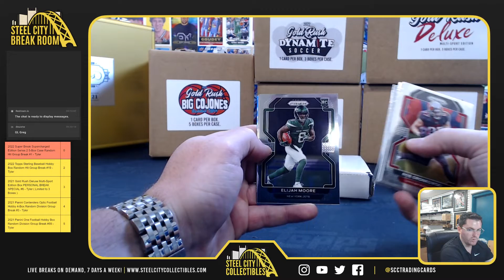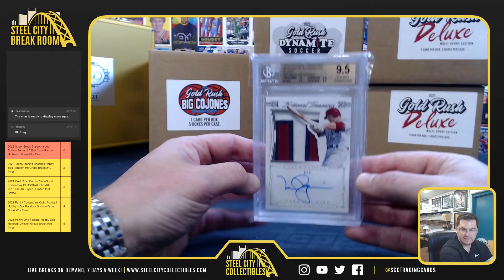2021 Gold Rush Deluxe Box & Panini Prizm Football Pack - Greg B